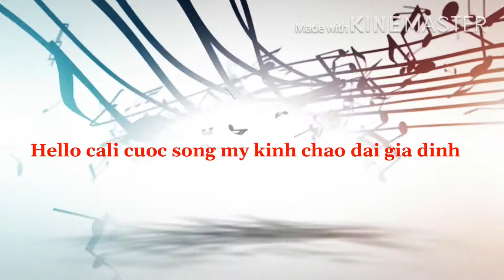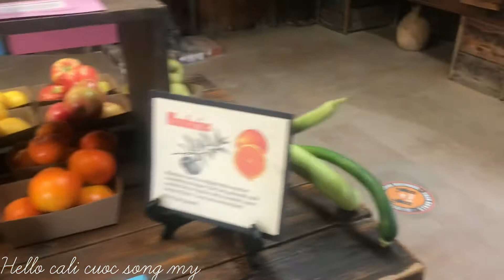Touring a Persimmon Farm | cuộc sống Mỹ | người việt ở Mỹ | nông thôn nước Mỹ | nông sản ở Mỹ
Hellocalicuocsongmy Hellocalicuocsongmy Hellocalicuocsongmy 🇺🇸🇺🇸🇺🇸🇺🇸🇺🇸🇺🇸cam on moi nguoi da xem video cua me con minh kinh Chuc ca nha vui ve v a song that hanh phuc ben gia dinh than yeu cua minh nhe men yeu moi nguoi nhieu 🥰🥰🥰🥰🥰🥰🥰🥰🥰🥰🥰🥰🥰🥰🥰🥰🥰